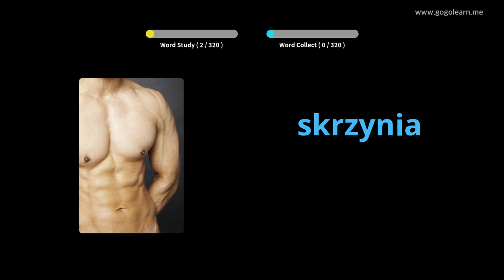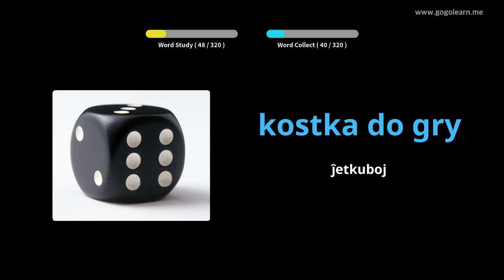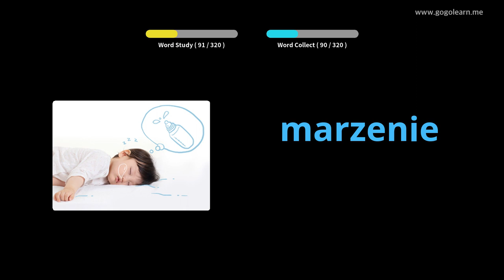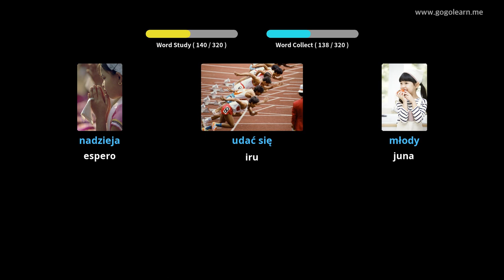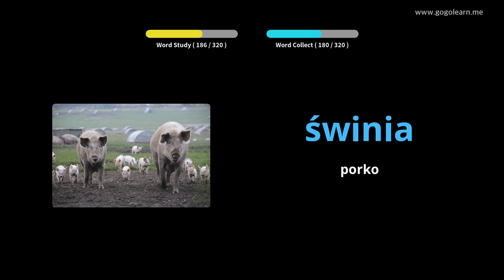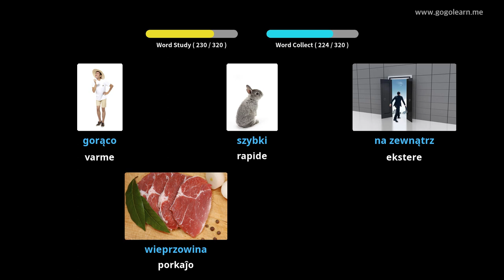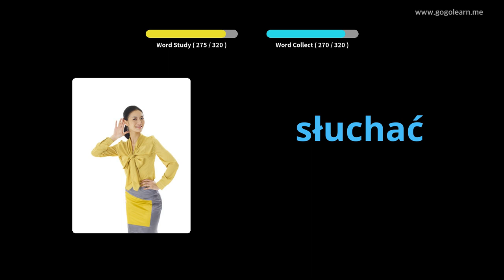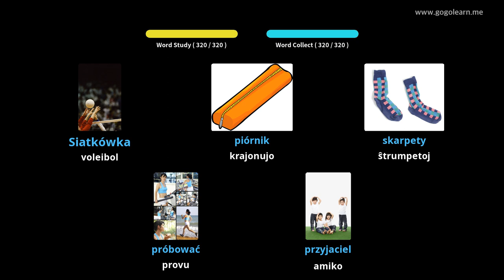Pola Vokabla Aŭskultado Dum Veturado | Golearn